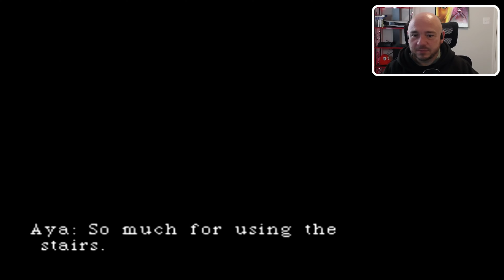Episode 6: Conception | Parasite Eve Blind Playthrough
Welcome to Spooktober2024! For this year's Spooktober we are diving into the 1998 horror RPG classic from Square, Parasite Eve! Join me as I take my first steps with Aya Brea and uncover the chilling mystery surrounding the origins of the powerful Eve.